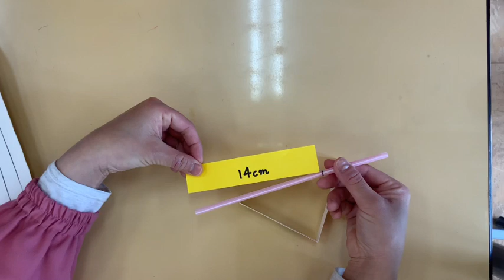幼稚園 【まわしてあそぼう】（学習支援サイト ひろしまっ子学びの広場）